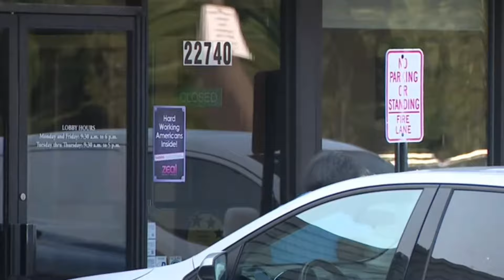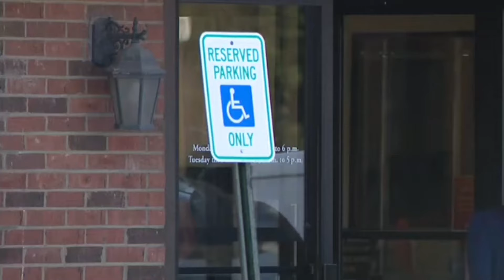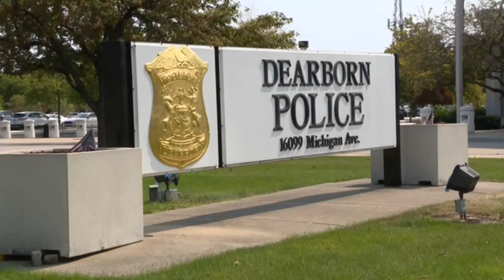Teenage Idiot, Carjacks 72 Yr-Old Woman and you'll NEVER Guess what his Reason Why!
Guys, this makes no sense to me.

Equipment used for my videos:
My Web Camera:

My studio lighting:

My wireless Lav Microphone:

My camera tripod: